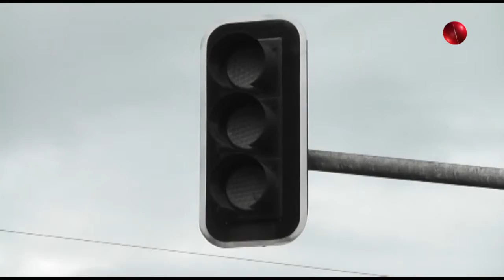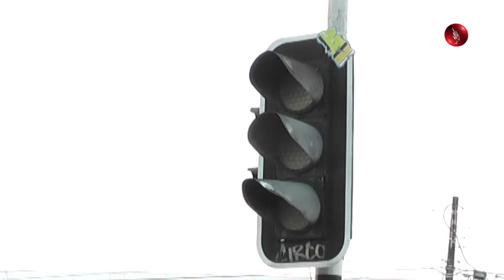Noticiero 23/05/2018 - Nota Secretaría de Movilidad de Villavicencio